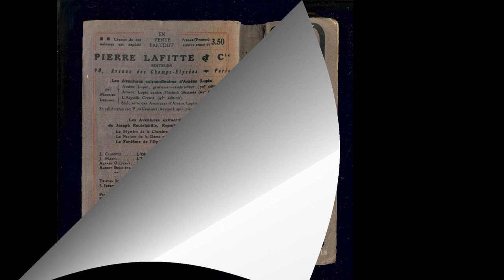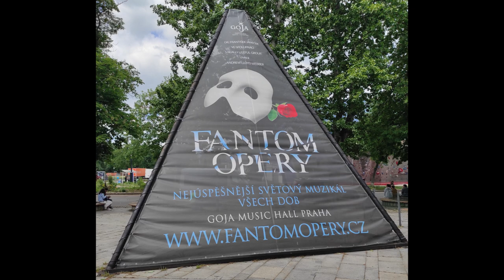Fantom Chamor a Fantom opery (only czech)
něco málo o vzniku Fantoma opery (Palace Garnier, kniha, premiéra světového muzikálu, premiéra muzikálu v Praze až po návštěvu fantoma Chamora Fantoma opery)